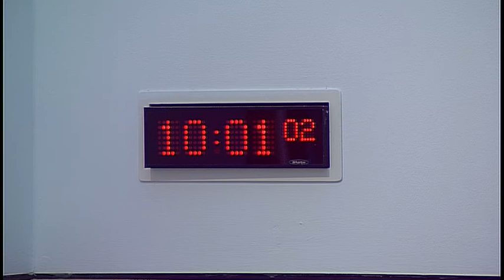Culture, Tourism, Europe and External Relations Committee - Scottish Parliament: 22 June 2017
1. Committee of the Regions Conference of Presidents: The Committee will take evidence from-